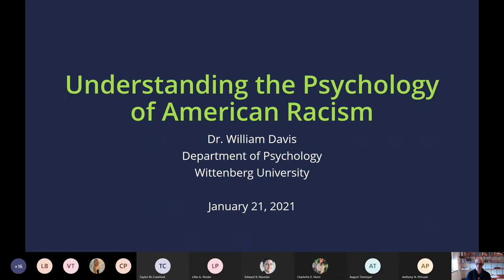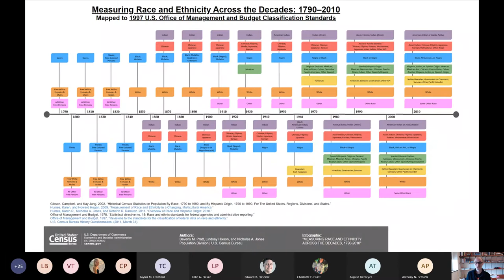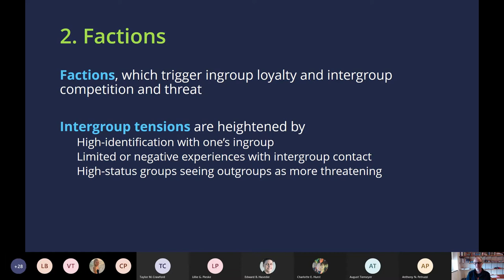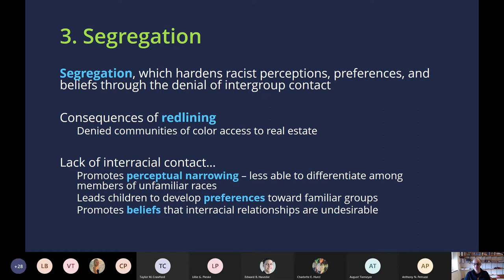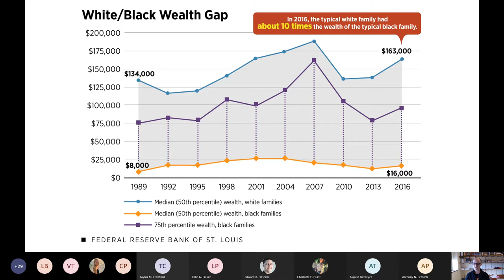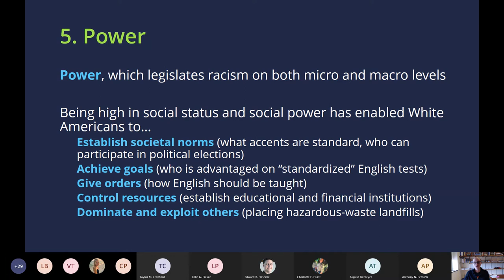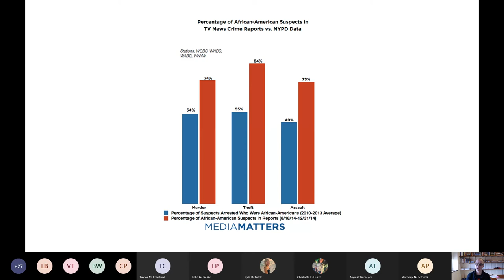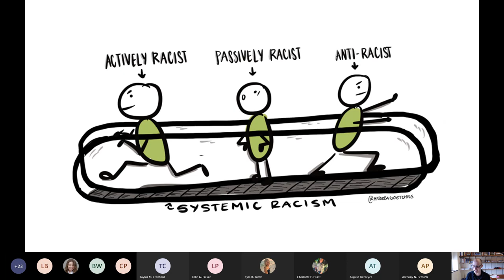Wittenberg MLK Lecture: Understanding the Psychology of American Racism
Wittenberg University Associate Professor of Psychology William Davis made a virtual presentation titled "Understanding the Psychology of American Racism." The presentation was part of a Martin Luther King Jr. Week educational series, presented on January 19 and 20, 2021.